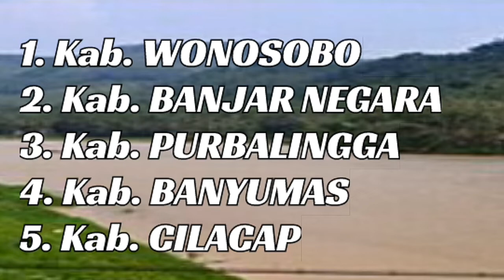ANTARA JAWA DAN SUNDA | Mana yang lebih dulu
antara jawa dan sunda lebih duluan mana
mungkin tentang sejarah ini masih banyak yang blum menemui titik terang untuk itu vidio ini dibuat untuk meluruskan dan menjadi titik terang semua itu